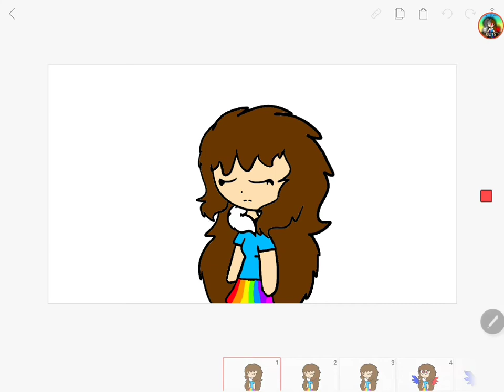Medicine meme (remake)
Da old one sucks
Trust me